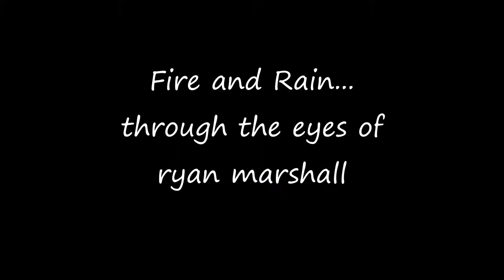Fire and Rain...through the eyes of ryan marshall